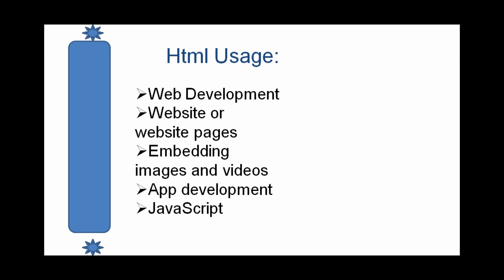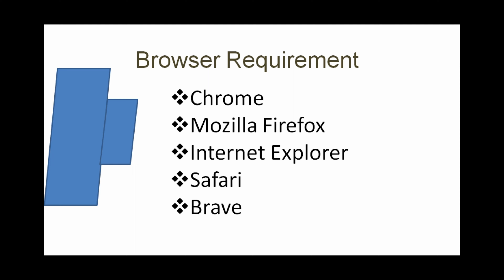Introduction About HTML ||HTML playlist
All information in this video tutorials based on html basically html is hyper text markup languages  used in various online field..